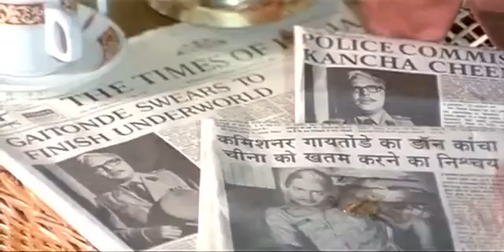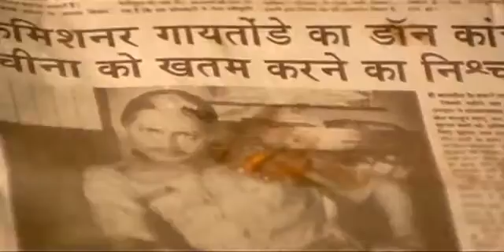Mithun charwarti dekhiye kaise marte